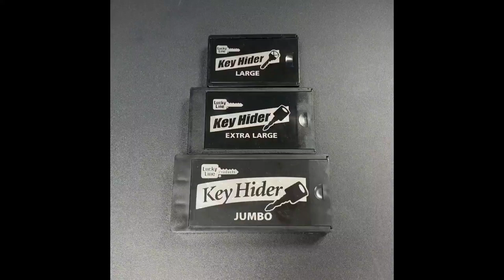Best Magnetic Key Holder For Car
Have you been looking for a car key holder to keep your keys organized? In this video review, I'm going to show you the best magnetic key holder for your car. This magnetic key holder is perfect for any vehicle as it has a strong magnet and can hold up to 10 keys with ease. Plus, it's easy to use!